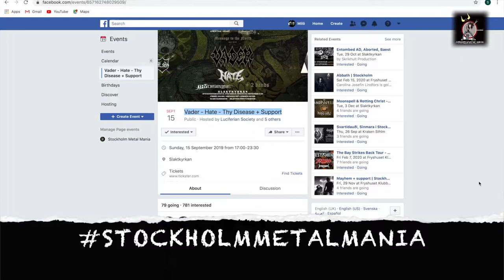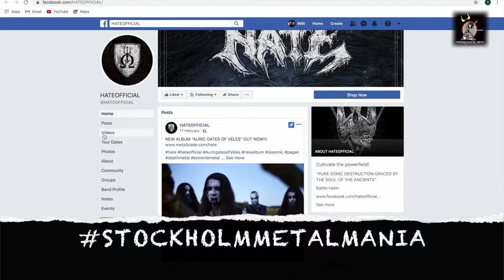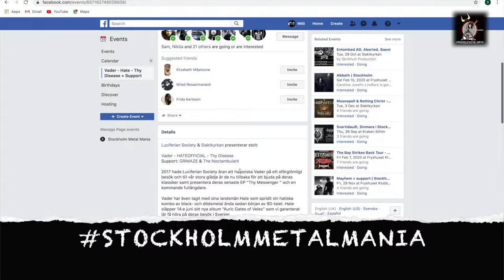Stockholm Special Event: "Vader - Hate - Thy Disease + Support"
HATEOFFICIAL
Hate has consistently been one of the top billed bands stemming from the powerful Polish Extreme Metal movement. But Hate's story from their very early days has never been a simple one. From the early days of Daemon Qui Fecit Terram and Lord Is Avenger, the journey has been to digest the world around and attempt to break bread with a reality wherein there are no restrictions. Where there is no ground to keep you grounded and no church to keep you unthinking and busy. The first two albums, joined by the third, Cain’s Way, carried the band through the 90's, wherein they made a name for themselves both in the national underground and abroad.
Vader
Vader is a Polish death metal band from Olsztyn. Formed in 1983, the group was founded by then-bassist Piotr "Peter" Wiwczarek and guitarist Zbigniew "Vika" Wróblewski. Vader went through several lineup changes over the years, with Wiwczarek as the only constant member. Since 2011, the band has comprised Wiwczarek on guitars and vocals, guitarist Marek "Spider" Pająk, bassist Tomasz "Hal" Halicki, and British drummer James Stewart.
Thy Disease
Thy Disease was formed in 1999 in Cracow, Poland. The first demo called "Art Of Decadence" was recorded in December the same year. It consisted of four songs, which were composed by Yanuary. In December 1999 Thy Disease won the second prize on "Metal Millenium Party" - a metal contest for new talents in Cracow. After having composed music for the regular album Thy Disease concluded the contract with a Polish label - Metal Mind Productions and entered the studio. That contract guaranteed release of three LP's. In 2001 Thy Disease album called "Devilish Act Of Creation"was released.